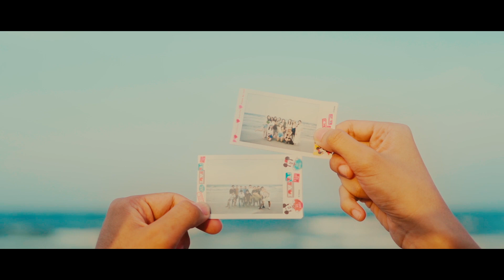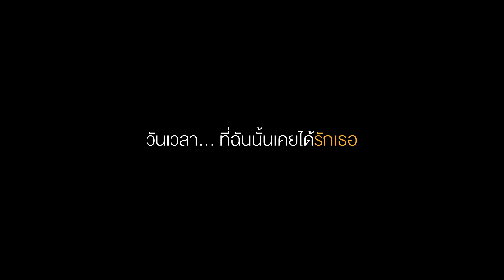Wanyai แว่นใหญ่ - หัวหิน | Huahin Loop [Unofficial MV]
MV ที่ระลึกทริปปี 4 (รุ่น 12) บริการวิชาการ อ.หัวหิน จ.ประจวบคีรีขันธ์